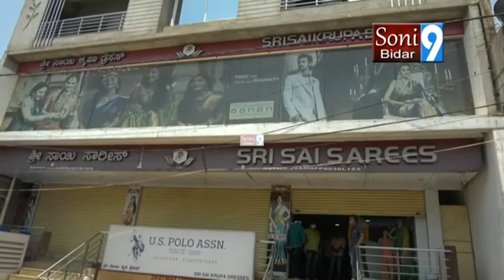SONY9NEWSBIDAR 16 05 2020